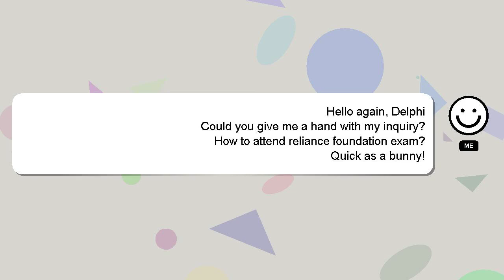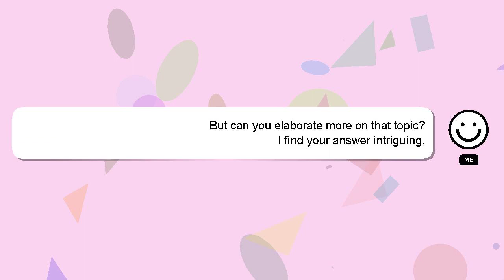How to attend reliance foundation exam?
Allow me to introduce myself briefly, Nice to meet you, I am Delphi. Allow me to support you in answering your questions. - How to attend reliance foundation exam?

A 'heart' from me will be given as a sign of appreciation for your answer.

*2 What we are experimenting :*